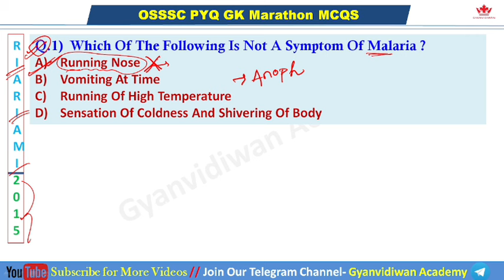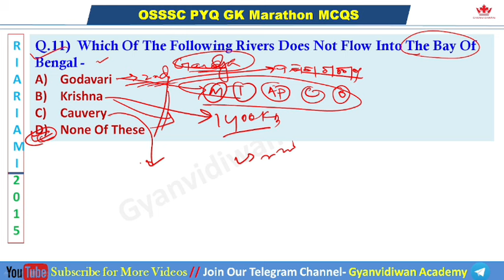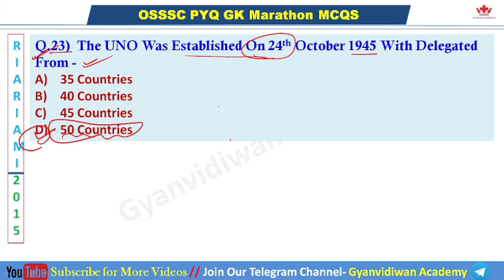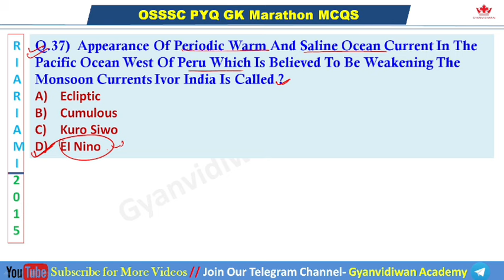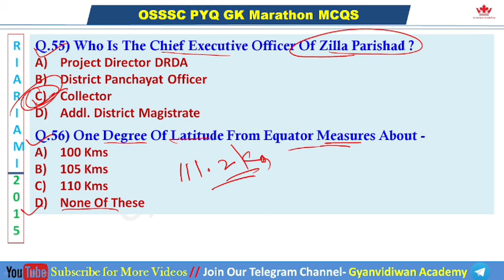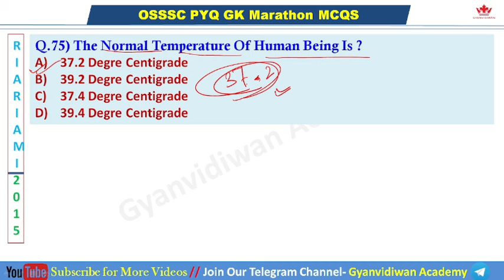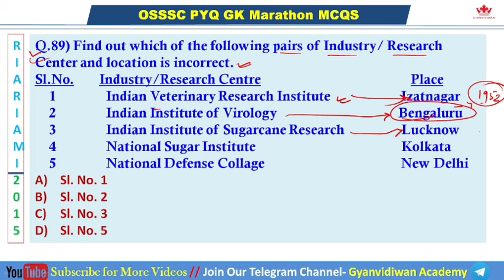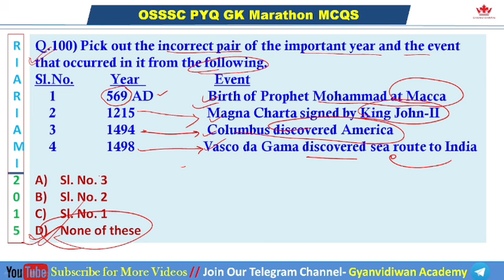OSSSC All Previous Year Questions | PYQ Gk Marathon Class | Details Analysis PYQ 2014-2023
OSSSC All Previous Year Questions | PYQ Gk Marathon Class | Details Analysis PYQ 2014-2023 | osssc RI, ARI, AMIN, ICDS

Get ready to ace your OSSSC (Odisha Sub-ordinate Staff Selection Commission) exams for our PYQ (Previous Year Questions) Gk Marathon Class! In this comprehensive video, we dive into a detailed analysis of the PYQs from 2014 to 2023. Whether you're a beginner or an advanced learner, this video has got you covered. Join us as we break down these important questions, provide in-depth explanations, and equip you with the knowledge you need to excel in your exams. Don't miss out on this opportunity to master the key elements of the OSSSC exams and boost your chances of success. Watch now!

OSSSC exam preparation
Odisha Sub-ordinate Staff Selection Commission
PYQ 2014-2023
Exam success tips
Exam strategy
Competitive exams
Odisha exams
Study materials
Exam guidance
Study tips
Exam techniques
Exam preparation tips
Study resources
Odisha government job
Exam syllabus
Exam pattern
OSSSC recruitment